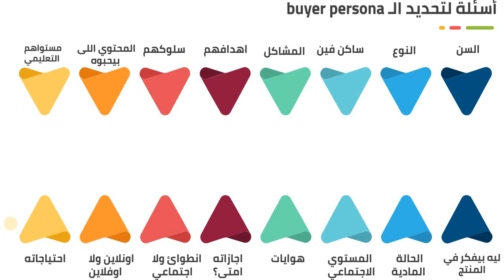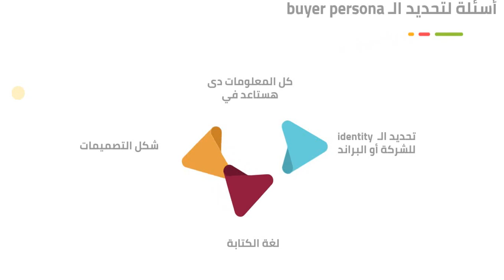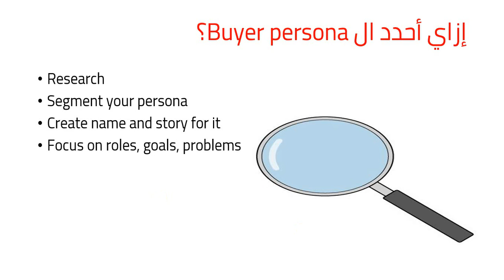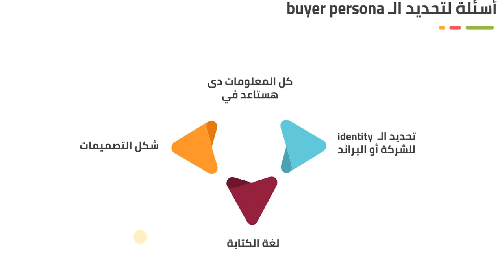إزاي أحدد الbuyer persona?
الحلقة 9 من كورس تعلم كتابة المحتوى التسويقي ال
Copywriting خاصة في المجال الطبي ليؤهلك لتكن Professional medical copywriter

About me:

- one career is not enough for my passion, besides being a recently graduated doctor from kasr el ainy medical school, I am a passionate copywriter and copywriter trainer.

- Social media specialist and copywriter trainer at MDink Academy.

- Head of  Marketing team at MDink.

-More than 2 years of experience in marketing and copywriting.

- Copywriter for many clinics.
-Trained more than 120 trainees.

My message:

Make learning copywriting available for all and make it easy.